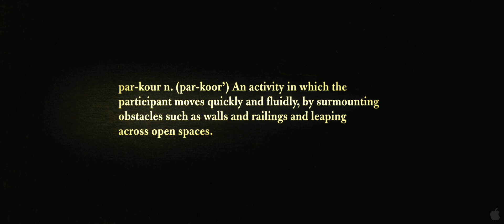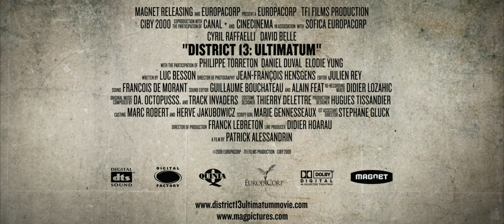District 13- Ultimatum- Official Trailer (HD)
Two years have passed since elite police officer Damien Tomasso (Cyril Raffaelli) teamed up with reformed vigilante Leito (parkour originator David Belle) to save the notorious District 13, a racially charged ghetto populated by violent drug dealing gangs and vicious killers. Despite government promises to maintain order, the state of the district has deteriorated, and a group of corrupt cops and elected officials are conspiring to cause civil unrest in D13, looking for an excuse to raze the area and cash in on its redevelopment. Now Damian and Leito must join forces again, and use their mastery of martial arts and their unique physical skills to bring peace to the neighborhood by any means necessary before a proposed nuclear air-strike wipes it off the map. With bone crunching fights and death defying leaps, this adrenaline charged sequel takes the groundbreaking parkour action from DISTRICT B13 to thrilling new heights.

Genre:
Action and Adventure, Foreign
Director:
Patrick Alessandrin
Cast:
Cyril Raffaell, David Belle, Daniel Duval, Philippe Torreton, Élodie Yung